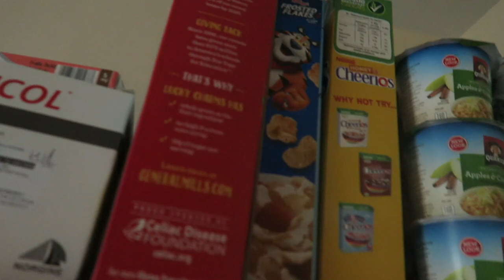Disney World - Day 1 | BroomBroom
Day one of our Disney trip in Hollywood studios